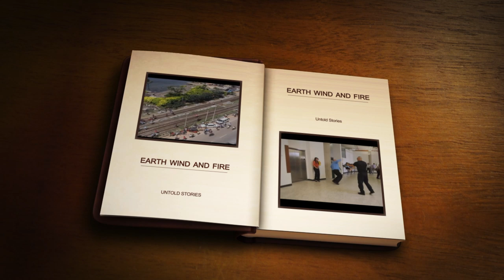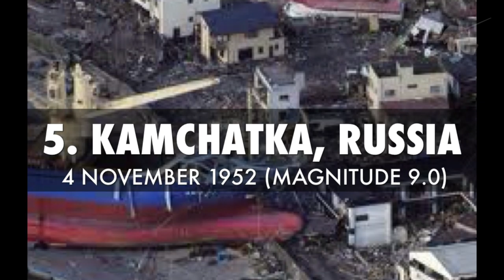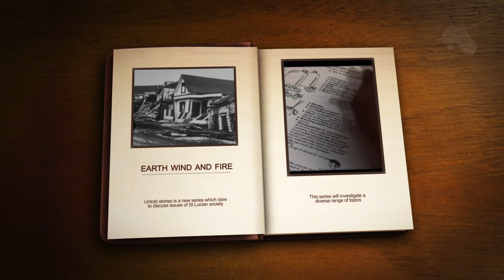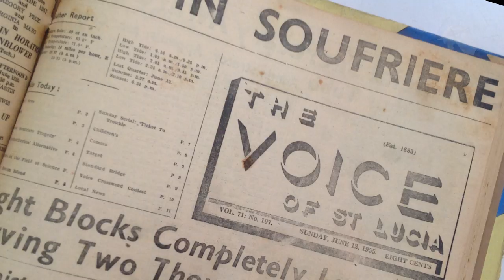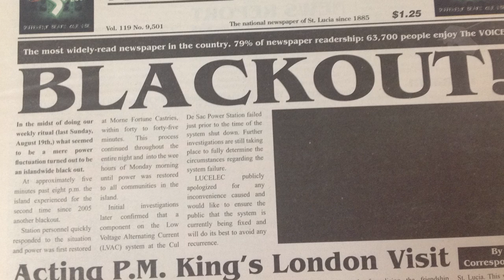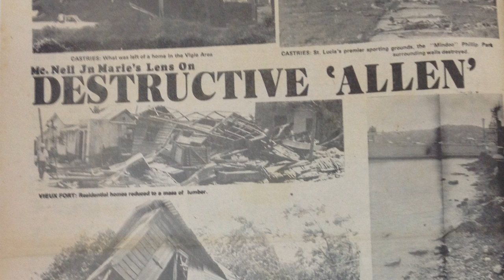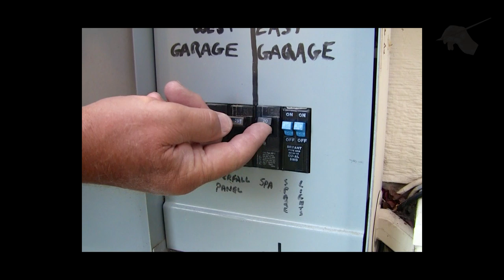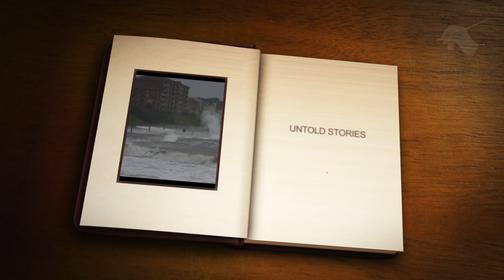EARTH WIND & FIRE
A common sense guide to disaster preparedness both natural and man made. Would you know what to do in the event of a tsunami or if a deranged gunman walked into your office and started shooting? This video is a must see.